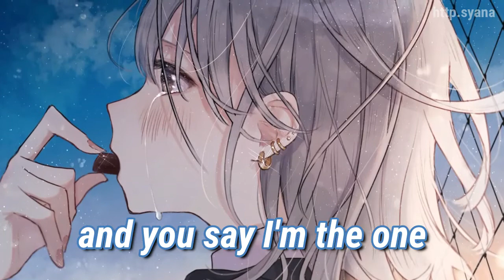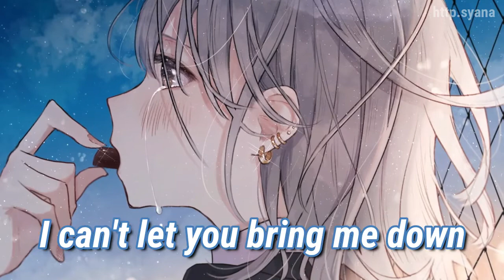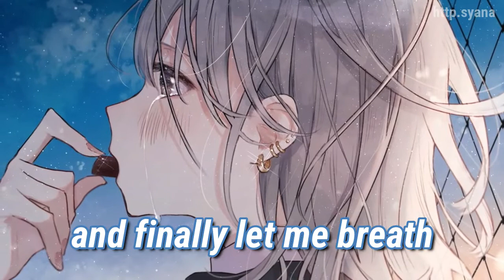Nightcore - Savior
[👩🏻‍🎤] Artist: Beth Crowley

[🎶] Song: Savior

[🎙️] Artist Information:

[🎨] Image Information:

[👩🏻‍🎨] Artist: ???
[🖼️] Image Used: ???

If you are the artist and didn’t want your picture to be used in this video or want me to give proper credits, please notify me via my e-mail. Thank you (✿^‿^)

[🎵] Lyrics:

No it's nothing new
I see angels and devils and heaven and hell when I look at you
I try to escape but your lies are more real to me than the truth
That's how it's always been
Now you're begging me
'Cause your mind is a cage and you say I'm the one who can set you free
So wrapped up in your pain that you can't see the chains that are binding me
I've got demons of my own

I'm not your savior
I'm just trying to keep my head above the water
I won't sacrifice myself to make you stronger
When I know you'd never do the same for me
Save yourself and finally let me breathe

You're unsatisfied
So you wave your mistakes right in front of my face like you think they're mine
You won't take the blame but somehow still expect me to sympathize
I can't let you bring me down

You buried yourself so far in the ground
I offered a hand to pull you back out
But your misery just wanted company

This channel and I do not claim any right over any of the graphics, images, songs used in this video. Thank you and have a good day (｡･ω･｡)ﾉ♡
[📝] Song Recommendation:

If you want to give me your song recommendation for the next Nightcore video, please fill in this google form. I'll try my best to let it happen ♪ \(^ω^\ )